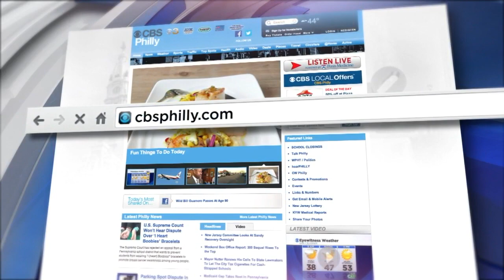Digital Brief: November 22, 2017 (PM)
Jessica Dean has your Wednesday evening Digital Brief.